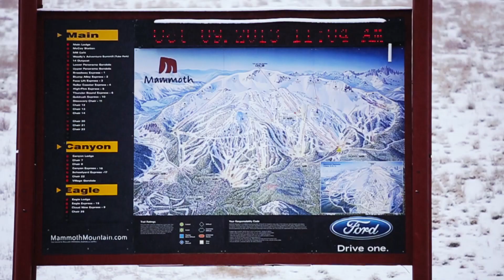Snowing at Mammoth Mountain!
It's safe to say we are pretty obsessed with snow around these parts. When the flakes began to fall yesterday we set out to capture the beauty. Take a minute to watch this video and hopefully you'll feel like you were right here with us.